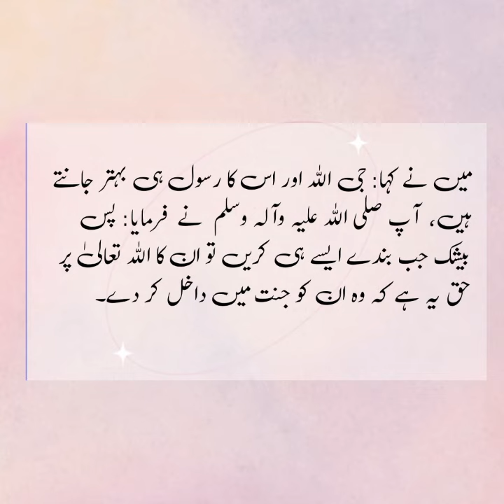اللہ تعالیٰ کا بندوں پر کیا حق ہے؟ اور بندوں کا اللہ تعالیٰ پر کیا حق ہے؟